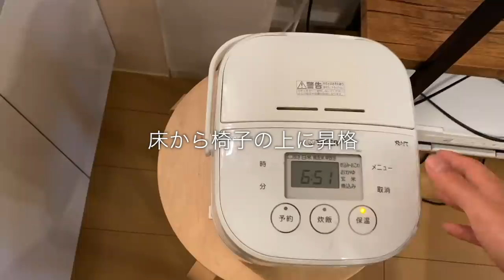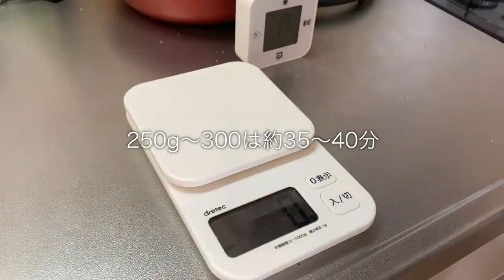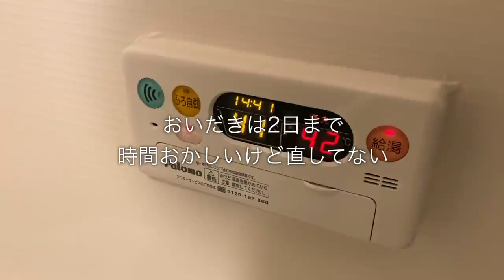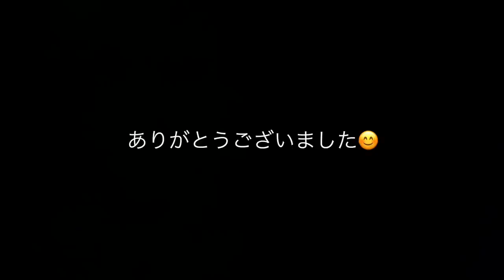【Vlog】地域リーガーの1日#72 新生活ルーティン サッカー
ようやく少しずつ落ち着いてきました
慣れるまではなんか疲れましたが
ルーティン化されると楽になるなって感じました

【自己紹介】
・28歳

【目標】
・アスリートの「食」をサポートする